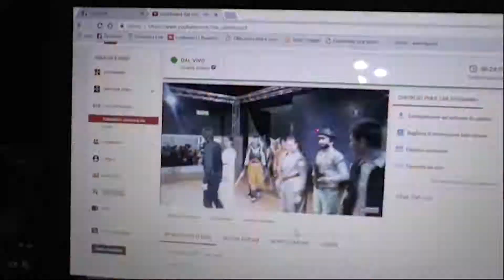Milano Comics 2019 Estivo Sabato - Kpop Contest 16